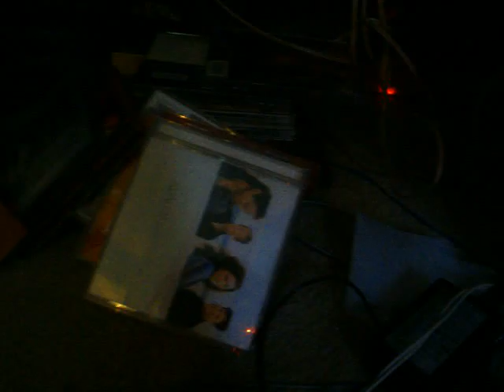Snow Leopard Buster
He is my "own snow leopard". I wish I could have one for real. But then I can always pretend that "Buster" the cat, can be my own Leopard.